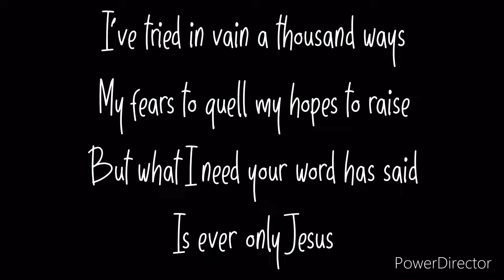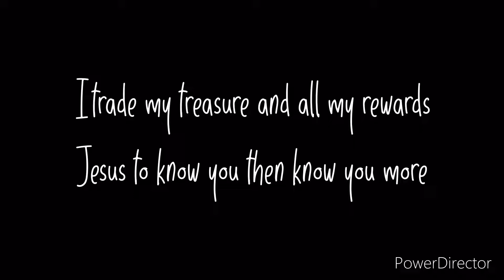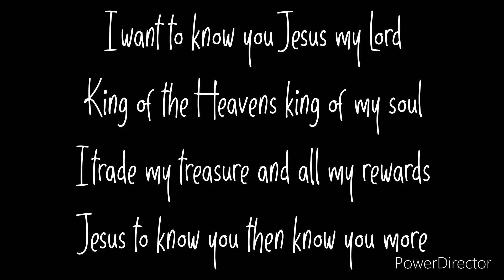I Want To Know You